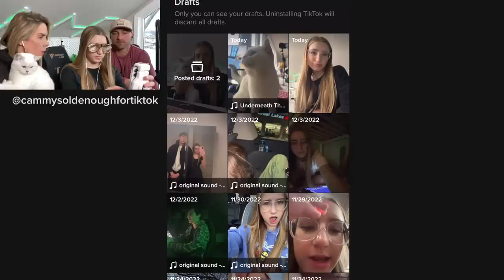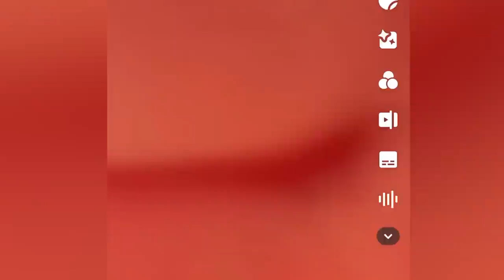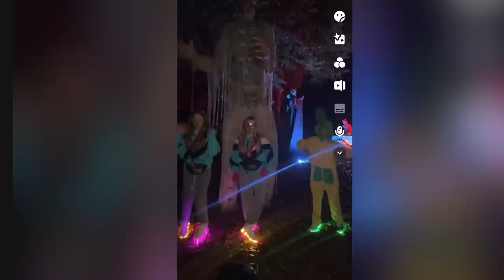Our Daughter reveals her Tiktok DRAFTS! Exposed! 😳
Our Daughter reveals her Tiktok DRAFTS! Exposed! 😳 Cammy shares her private tiktok drafts! You won't belive it!
Our Son's Birthday Wasn't What He Expected! *His Reaction Was Priceless!*
-Cammy SURPRISES Austin on his Birthday with a HUGE gift! OMG!
-My Daughter Adopts her Dream Pet!
-Who Is Cammy Sopo?! * Your Q & A Questions Answered!
- Colty's Dream Water Park Birthday Surprise!
-Come to DISNEY WORLD With Us! Family DREAM Vacation!
-Does Cammy Have A Secret Boyfriend?
LAST TO LEAVE CHALLENGES! 👇
-Last To Leave Cammy's Room Wins $1000!!
-LAST TO LEAVE THE GAMING ROOM WINS $1,000!!! #2
-- Last To Leave The Backyard Wins $1000
-- Last To Stop Eating Ice Cream Wins
-- LAST TO LEAVE THE GAMING ROOM WINS $1000!!